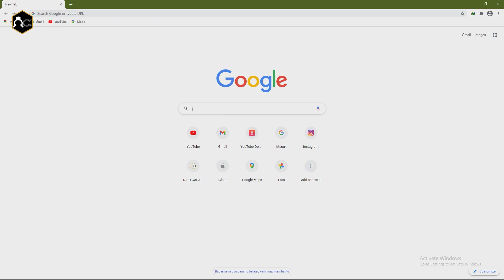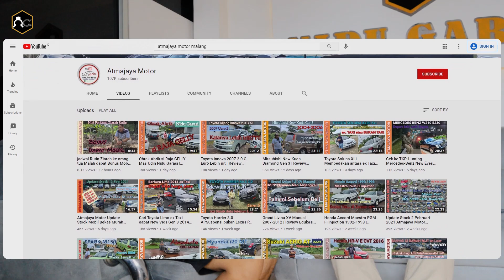NIDU GARASI DI OBRAK ABRIK ATMA JAYA MOTOR !!!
sebelum membeli tolong juragan baca dulu biar gk ada kesalapahaman di antara kita

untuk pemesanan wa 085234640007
Nomor Telpon Gudang jl rajasa 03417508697

Alamat Garasi & Kantor (GOOGLE MAPS : NIDU GARASI 2)
Alamat: Jl. Rajasa No.1c, Bumiayu, Kec. Kedungkandang, Kota Malang, Jawa Timur 65135

*Info unit saat ini di nidu garasi*

50 unit geely emgrand hatcback 0 km harga 65 juta 'OFF THE ROAD" mobil siap jalan
warna ready : mocha , hitam , silver, merah, putih
Stok Terbatas

Limo generasi 3 tahun 2013 Harga 73Jt 2014 Harga 75JT Hanya 15 UNIT SAJA
Free :
1. Mesin overhaul total *banyak part baru dan bekas pergantian part kita ikutkan*
2. Kaki kaki bongkar total *pergantian part kita ikutkan*
3. AC Service ulang *Filter AC Baru*
4. Kelistrikan cek ulang *Sudah dirapikan*
5. CAT Mobil Baru merek cat top colour, pernis autoglow *Permintaan warna Sesuai Konsumen Selain warna candy*
6. VELG dan Ban Second R 15
7. Audio Standart
8. Wiper Baru
9. Ban serep, dongkrak, kunci roda
10. Poles lampu depan dan belakang
11. Salon interior
12. Talang air
13. Service Jog untuk kulit yg tidak layak
14. Anti karat Full

SURAT PLAT KUNING BPKB READY
Terima Cabut berkas biasa Biaya kurang lbh 4-5 JT Waktu 2 Bulan

DP Pemesanan 30 JT, Pengerjaan Sesuai antrian.

BOKING SEKARANG SEBELUM KEHABISAN

"Hanya 20 Unit SAJA" Limo gen 2 tahun 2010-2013 Harga Mulai 50 JT "PLAT KUNING" Berkualitas
Fasilitas Free:
Mesin Overhaul Part Banyak Baru
Kaki kaki bongkar total part banyak baru
Cat Baru Warna suka suka selain candy
Velg Ring 15 Second
Anti karat full
Audio Standart
Salon interior
Service jog
AC Service DIngin
Talang Air
Garansi Mesin 3 Bulan
Poles lampu depan
Poles lampu belakang
Cek Kelistrikan Dalam Dasboard "Ambilin semua kabel bekas taxi Dan dirapikan"
cover spion dan kaca spion baru
tusuk sate depan baru

DP Pemesanan 20 JT, Pengerjaan Sesuai antrian.

harga bodykit Emgrand Sedan dan Hatchback  : Rp.3.500.000,-

biaya off ke on kurang lbh 25 JT
Yg belum tahu off the road itu apa

Untuk melihat foto2 unitnya dan keterangannya silahkan lanjutkan ke katalog kami

Cara order :
1. Kirim ktp
2. Tulis permintaan tambah fasilitas apa
3. Tnggu invoice dari kami
4. Transfer dp
5. Unit di kerjakan sesuai permintaan dan estimasi slesei tertulis di invoice
6. Slesei pengerjaan di vidiokan atau di cek di tempat pembayaran lunas
7. Bila mintak dkirim harga belum termasuk ongkos kirim